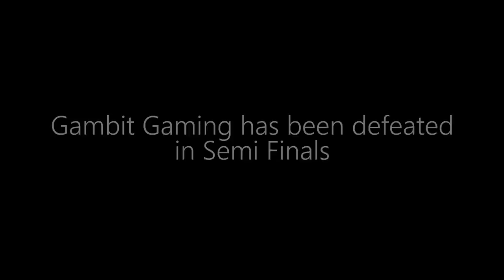Moscow 5 / Gambit Gaming IEM Road so Far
Can Gambit Gaming repeat the history? Like the video if you enjoyed it as much as I enjoyed it editing and remembering what it was like watching Moscow /Gambit Gaming back then.

Thomas Bergersen - Cry [0:00]
Pitch Hammer Music - Rebirth Of Desire [3:23]
Brand X Music - Zero Hour (2013 - Epic Dramatic Action) [5:02]
Cavendish Trailers - March of The Juggernauts [7:20]
Future World Music - Born For Victory (2013)(Vol. 12)[9:25]
Ash ~ The Secession Studios [11:40]
Epic Score - Make Your Own Fate (Edward Bradshaw - Epic Action Choral Hybrid)[14:11]
1 Hour Long Workout Motivational Speech  Epic Music Mix [16:58]
Gemini - Fire Inside (Mr. FijiWiji Remix) [19:30]